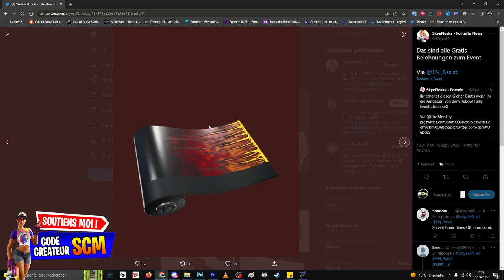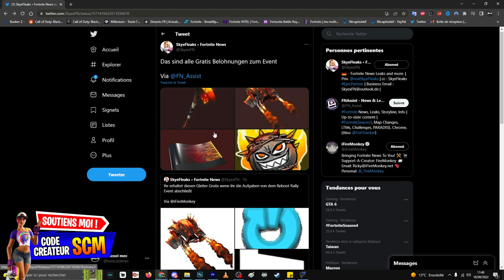COMMENT DÉBLOQUER LES RÉCOMPENSE POTE AU TOP FORTNITE, COMMENT AVOIR 4 OBJET GRATUIT SAISON 4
▬▬▬▬▬▬▬ • BIENVENUE 😍 • ▬▬▬▬▬▬▬

▬▬▬▬▬▬▬ • PARTENAIRES 💪 • ▬▬▬▬▬▬▬

👉StealthGamer:
"SOISCOOLMEC"
"STRIKESOISCOOL"

TikTok "SoisCoolMecYTB"
👻Snapchat "soiscoolmec"

.▬▬▬▬▬▬▬ • TOP DON 💰 • ▬▬▬▬▬▬▬